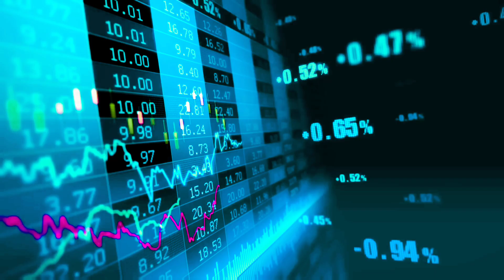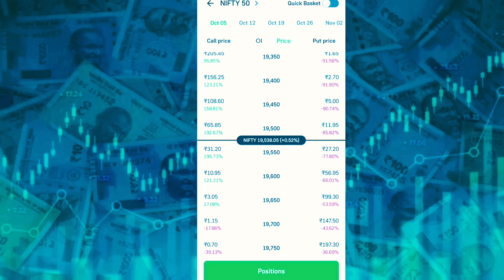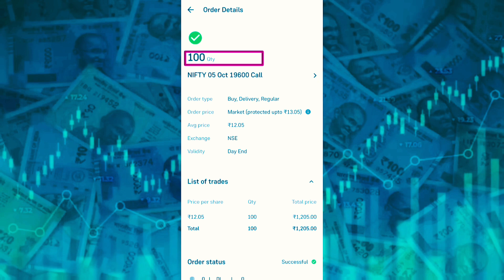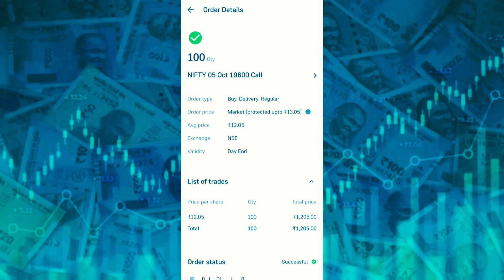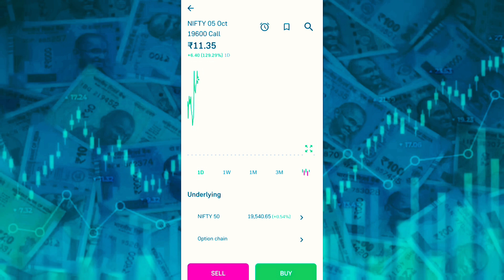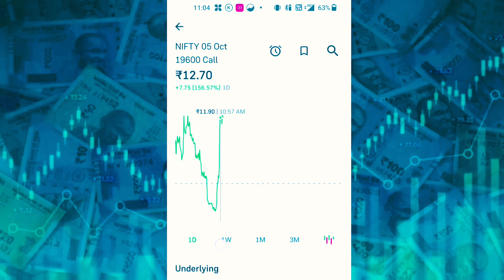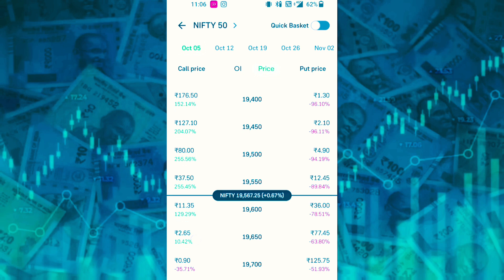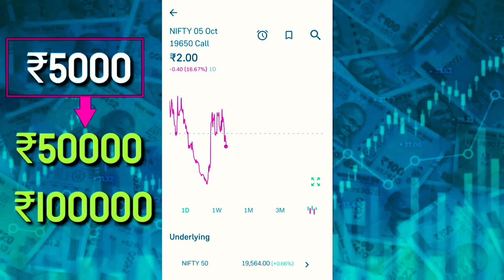Option trading || How start trading || zero to hero trading || nifty 50 || groww app || earn money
hii
my dear YouTube family
welcome to "TECH AND EARN WITH SACHIN"
👇👇please join telegram group for earning 👇👇

                👇Search keyboards👇

1)Options Trading For Beginners
2) Options Trading Letest Video Hindi
3)Nifty 50 Zero To Hero Trade
4) Live Trading in Groww App
5)Groww App Options Trading
6)Nifty 50 Options Trading video
7)Options Trading Me 0 To Hero Trade kaise le
8)Zero To Hero Trading kaise karein
9)Options Expiry Day Trading
10)Options Trading expiry Day Zero To Hero

paise kaise kamaye sandeep maheshwari
how to earn money from amazon arafat khan id
how to earn money fast in bloxburg
paytm earning app 2023today tamil
new earning app today bangladesh
new earning app today earning tvs
new earning app today gcash
new earning app today teen patti
new earning app today bayan
roj paise kamane ka app
rojana paise kamane wala app
roj paise kamane wala app
paise earn karne wala app
ghar baithe paise kaise kamaye 2023 pakistan
ghar baithe paise kaise kamaye for ladies
ghar baithe paise kaise kamaye pakistan
ghar baithe paise kaise kamaye student
ghar baithe paise kaise kamaye real
ghar baithe paise kaise kamaye for teenage

                  💥 App 🔗  link💥

                      🌟Hashtag🌟